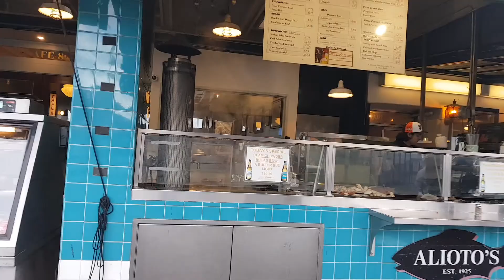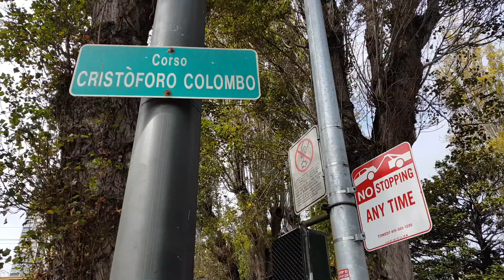Let us Dream | USA Road Trip | San Francisco | Golden Gate Bridge | 2018 | Part 3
On the third part of our journey we spent a couple of days in San Francisco, enjoying the city.

Filmed with:
- Samsung Galaxy S8 (1080p 60fps) with Zhiyun Smooth Q 3-axis Gimbal
- GoPro Hero 4 Silver (time-lapse 4K or 1080p 60fps)
- Sony Alpha 7 ||| (1080p 120fps)
- DJI Spark (1080p 30fps)

Edited with Apple Final Cut Pro 10.3